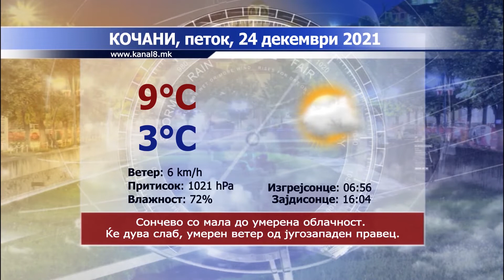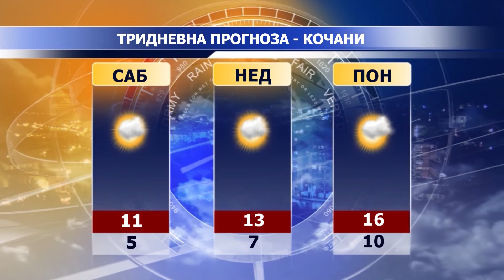ТВ Канал 8 - Вести - 23.12.2021